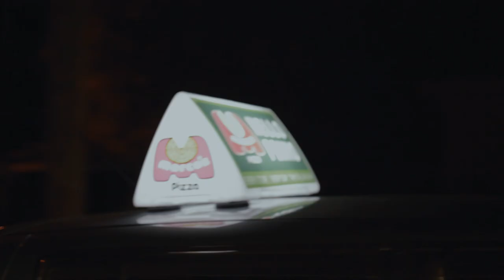ESB (EastSide Baby) - Off A Lick [BAHAMIAN ARTIST]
© Boombox Films / 7Figurez Management